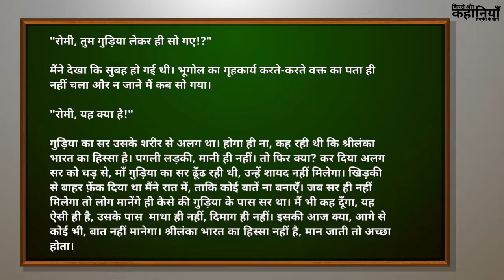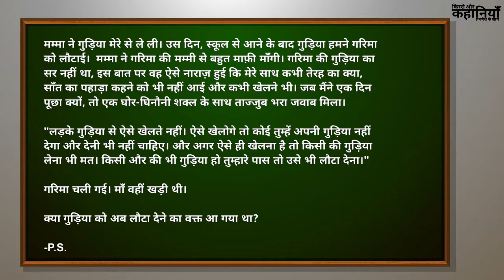लड़के गुड़िया से खेलते नहीं। (Ladke gudiya se khelte nahi) || Kisse aur Kahaniya || Hindi Story show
अब यह धारणा की लड़कों को होना चाहिए शौक खेलने का, बंदूकों और गाड़ियों से, उससे रोमी ज़रा अलग था, रोमी को पसंद थी गुड़िया। लेकिन क्या अपने माता-पिता के व्यवहार का प्रतिबिंब बनकर, रोमी का गुड़िया से खेलना ठीक था? आखिर ऐसा क्या देख लिया रोमी ने कि कर दिया उसने गुड़िया के सर को धड़ से अलग? क्या वह अपनी गलती ठीक कर पाएगा? जानिए इस कहानी में।

Kisse aur Kahaniya(किस्से और कहानियांँ) is an original story show by Prathamesh Soni first started on KukuFM as an audio podcast show that has over 40k subscribers.

All stories are original and copyrighted.

Written and narrated by: Prathamesh Soni

Produced by: AsterHash Inc.